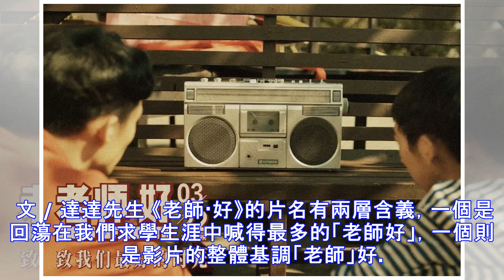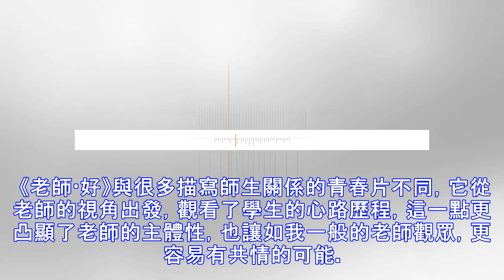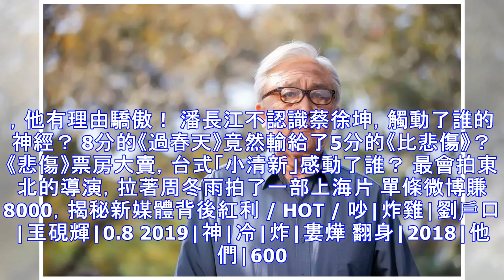《老師·好》9.4分，於謙是被相聲耽誤的實力派？